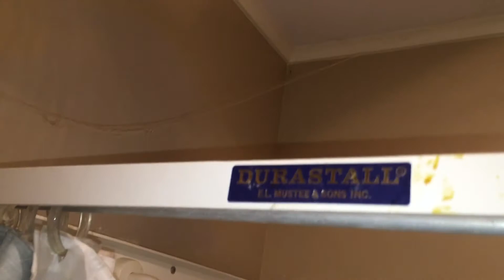398: A small airfield bathroom with an American Standard toilet.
This bathroom definitely needs a good cleaning...